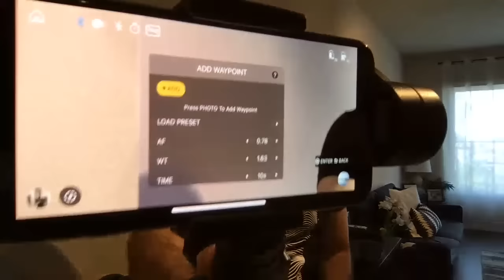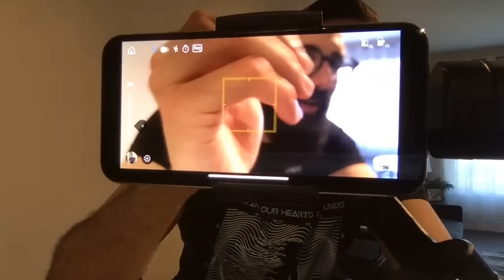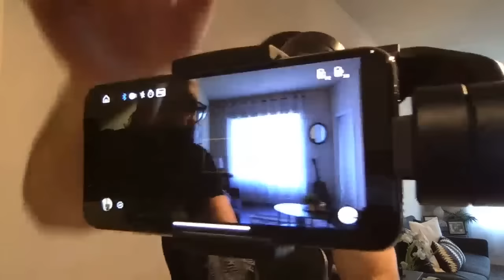Smooth 4 Unboxing Live!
In this video we perform the Smooth 4 Unboxing Live! Great time hanging out and answering your questions!

Gear!

Angled Lightning Cables!

GoPro Gimbal Adapter!

Dual Camera Mount!

Manfrotto Pixie!

Listen To This Episode on Anchor!

Crop Factor by EMT Films Podcast! (Available on most services)

Follow me on the daily via Instagram!